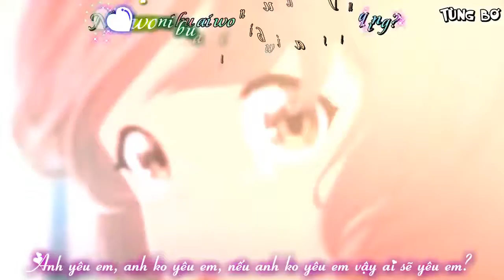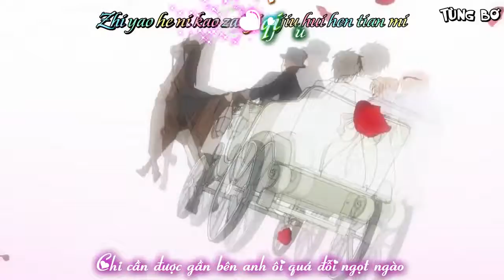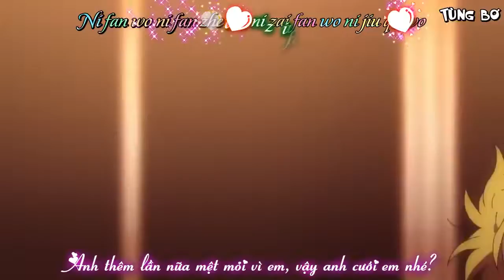[Amv] Ai la la